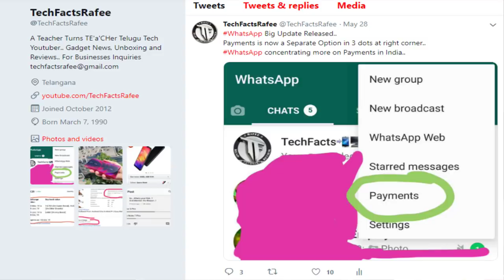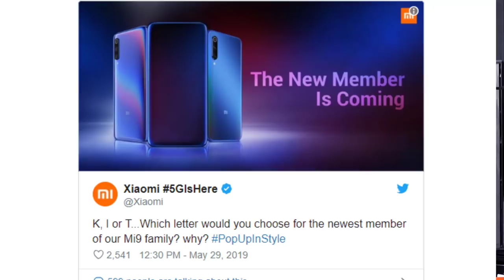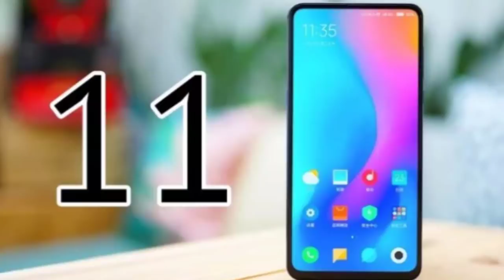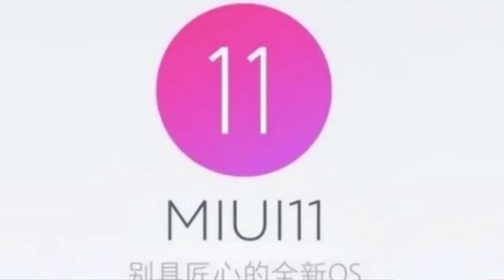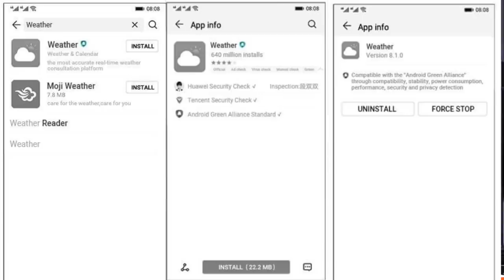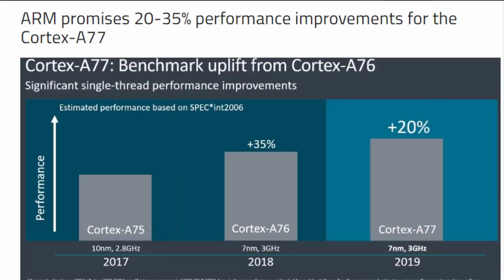TFT#185,WhatsApp New Feature,Galaxy M40 Key Specs,MediaTek 5G Processor,ARK OS Leaked,Mi Backpack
Hai Friends..

TFT#185,
WhatsApp New Feature,
Galaxy M40 Key Specs,
MediaTek 5G Processor,
ARK OS Leaked,Mi Backpack,

                       (No Pressure)

❤️❤️ My Gear❤️❤️

📌Camera

📌Microphones

📌Tripod

📌Laptop(Editing)

❤️❤️ With Love..TechFactsRafee ❤️❤️